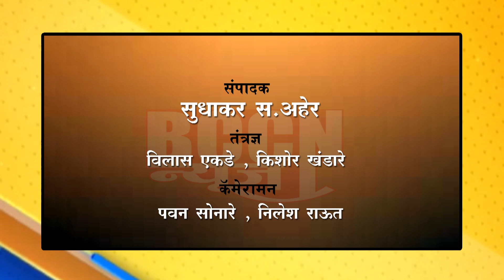BULDHANA - धीरज लिंगाडेंच्या विजयाची खात्री- मुकुल वासनिक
धीरज लिंगाडेंच्या विजयाची खात्री- मुकुल वासनिक